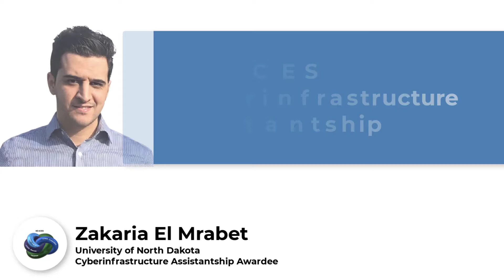Meet the Graduate Student - Zakaria El Mrabet, University of North Dakota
Meet Zakaria El Mrabet, a graduate student at the University of North Dakota. El Mrabet is an ND-ACES Cyberinfrastructure (CI) Assistantship Awardee.

ND-ACES: New Discoveries in the Advanced Interface of Computation, Engineering, and Science (ND-ACES), ND EPSCoR’s most recent NSF cooperative agreement award #1946202​.